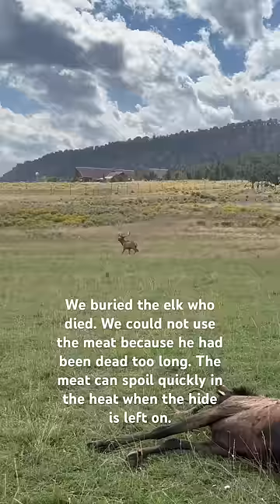Elk Wildlife Drama: Saving One Bull Elk! - PART 3